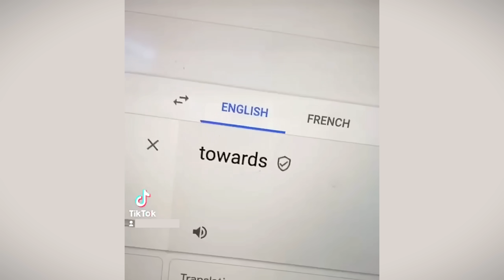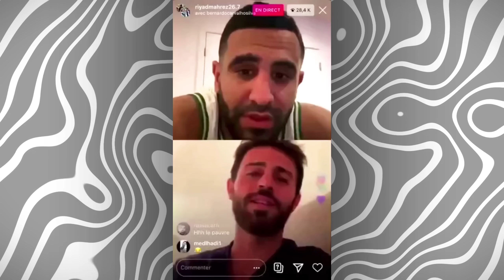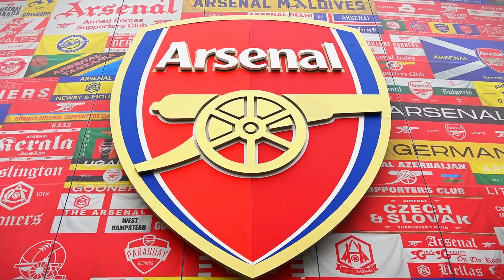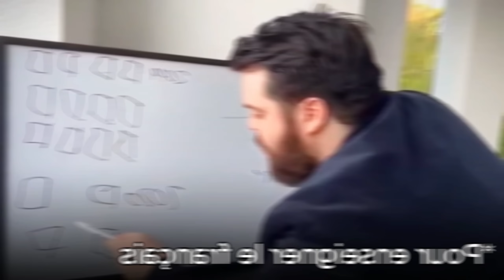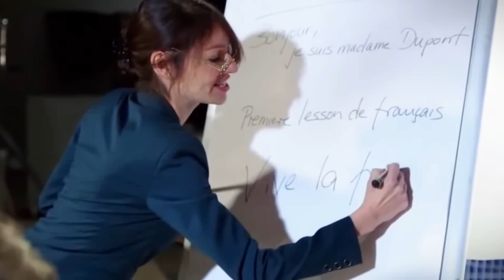Quand les Footballeurs Étrangers Parlent FRANÇAIS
Pour marquer des buts ou gagner des ballons d’or, y’a toujours du monde… Mais est-ce qu’elles savent parler français les stars du foot ?